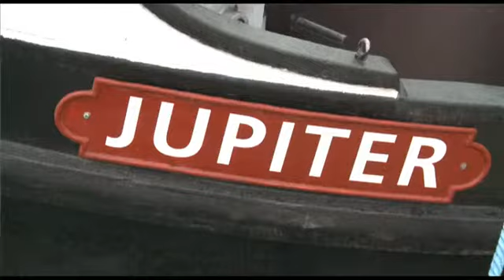Rheinschiff Jupiter Basel - regioTVplus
Bericht von regioTVplus
Daniel Wittlin